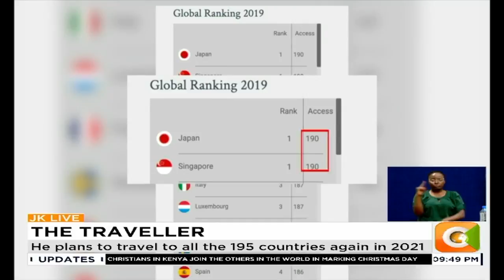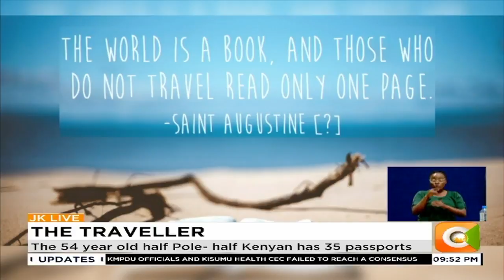| THE TRAVELLER | Slawek Muturi has travelled to 195 countries of the world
Just how well travelled are you? Tonight we feature 54 year old Slawek Muturi, who is probably the first man on earth to visit every one of the 193 member states of the United Nations, and rather all the 195 countries of the world at least twice. The half Kenyan, half Pole has more than 35 passports. Now, he is about to embark on another extraordinary journey which could see him set a Guinness world record.